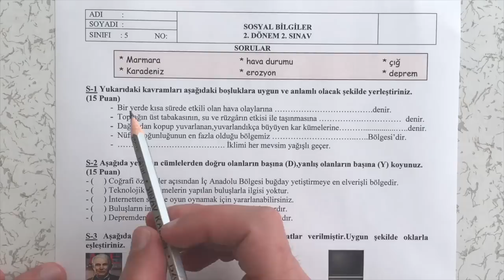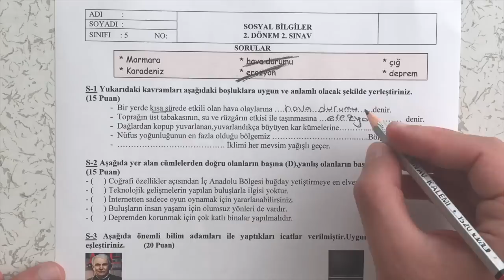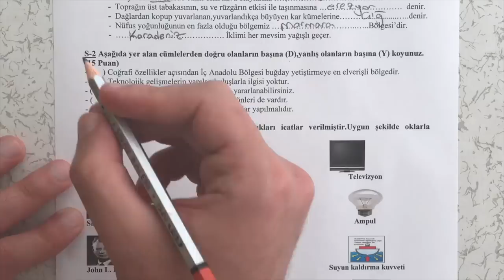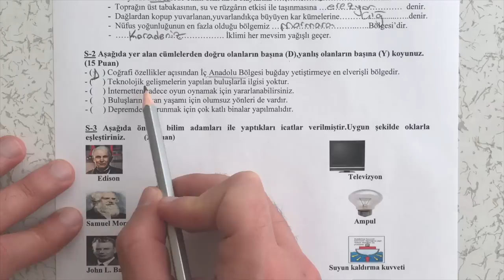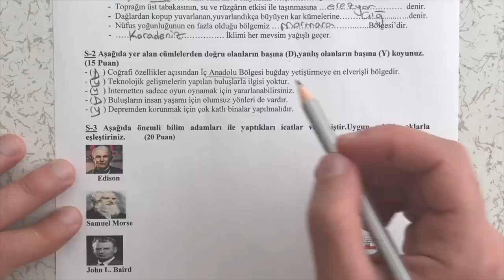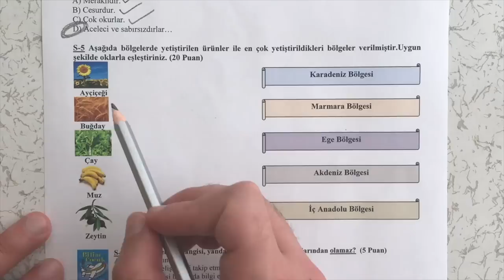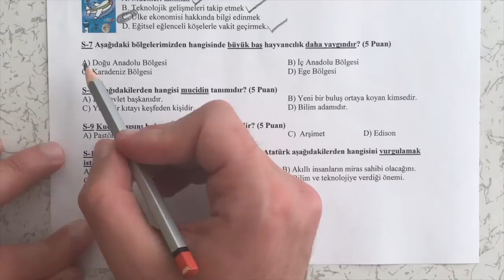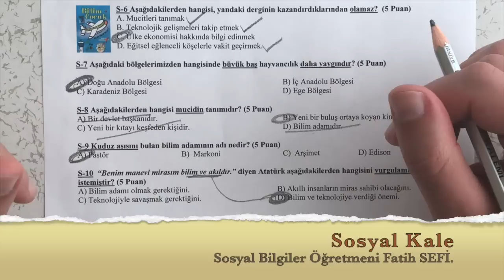5. Sınıf Sosyal Bilgiler 2. Dönem 2. Yazılısına Hazırlık Çalışması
5. Sınıf Sosyal Bilgiler Dersi - 2. Dönem 2. Yazılısına Hazırlık Çalışması